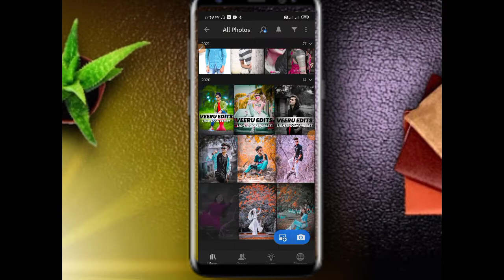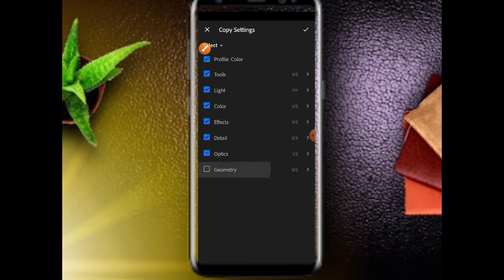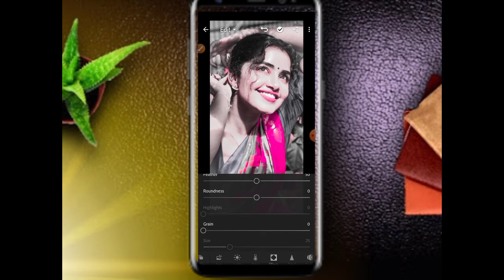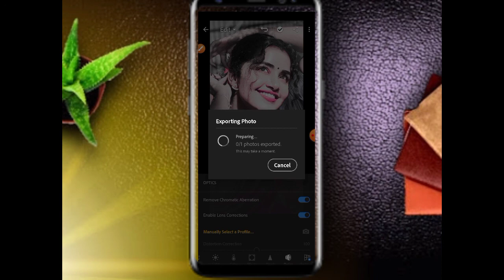How to make 4K Hd Photo || Hd Photo kaise banaye || Photo ko 4K Hd kaise bnaye || 4K Hd photo Editin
How to make 4K Hd Photo || Hd Photo kaise banaye || Photo ko 4K Hd kaise bnaye || 4K Hd photo Editing

दोस्तो सबसे पहले आप लोग अगर न्यू हो तो मेरे Channle को subscribeकर ले ||

तो दोस्तो मे आज आप लोगो के लिए एक न्यू वीडियो लाया हु अपने photo को कैसे 4K Hd   मे बनाए...❤

आप लोग हमारे channle से जुड़ जाइये धन्यवाद. ❤❤❤❤

4K hd photo kaise bnaye
4K photo editing
4K photo editing stetus
How to make 4K photo editing
4K hd photo kaise bnaye
Hd photo kaise bnaye mobile se
Android mobile me hd pic Kaise bnaye
Pic ko hd me converte Kaise kre
How to image hd convert
remni app remni
full hd 4K picture
4K ultra picture quality
4K hd pic picsart editing 4K edit photo download
4K photo editor
remni video photo editing
How to use remni app
how to use remni app photo editing
how to use remni app tamil
How to use remni app telugu

@Note...Some Image music video graphic show in this video may be copyright to respected owner not mine.

This video upload Only Educational purposes only

thanks❤❤❤❤